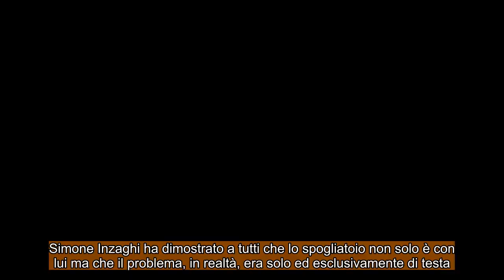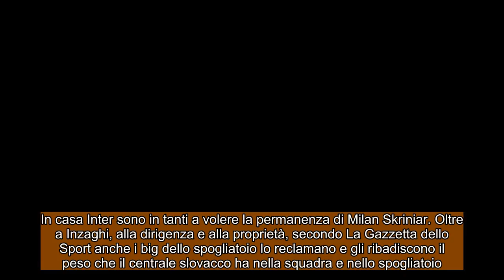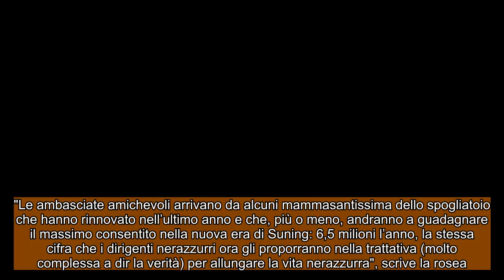CALCIOMERCATO INTER: Kante, Inzaghi guarda avanti !! Skriniar e il pericolo PSG !!